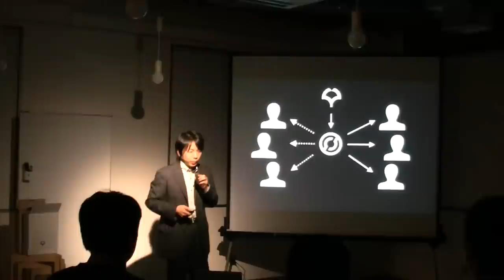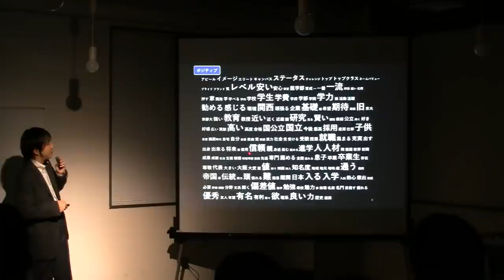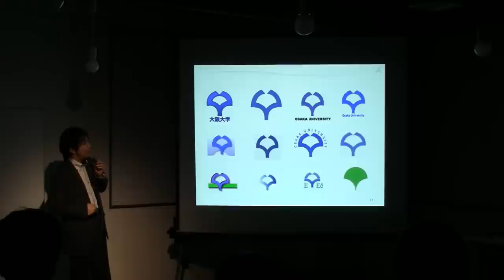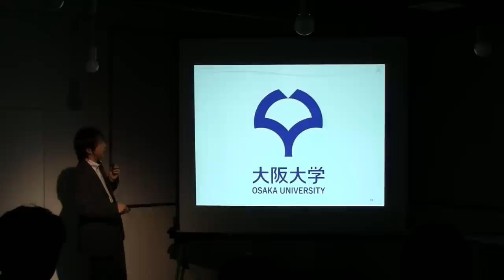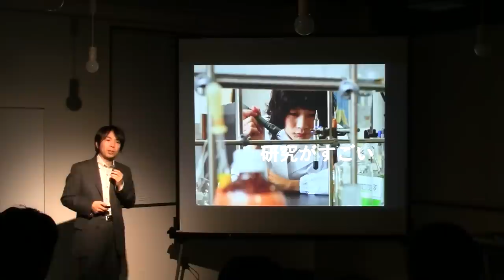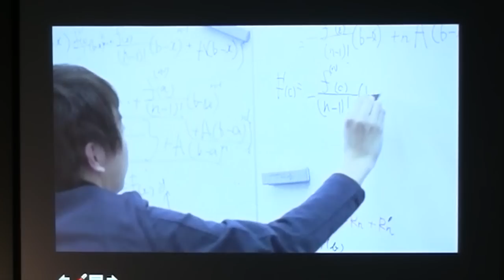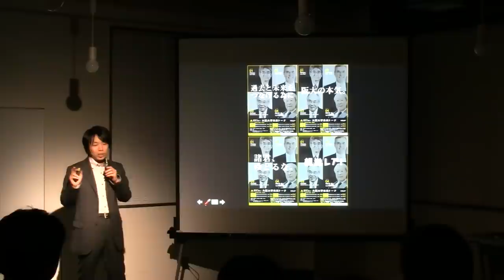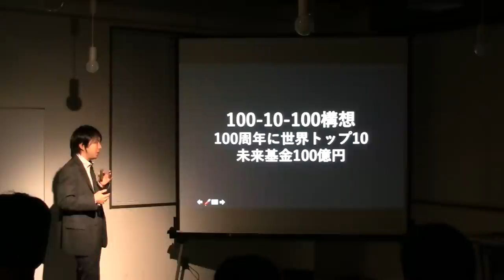University Identity のために大学を知り、おもしろがる: 伊藤雄一 at TEDxOsakaUSalon